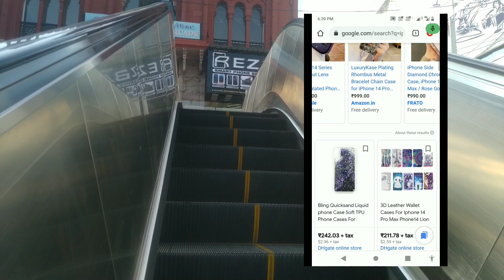💢Ritchie Street Offline Purchasing || Mobile Cases🕵️ || Chennai 2023.